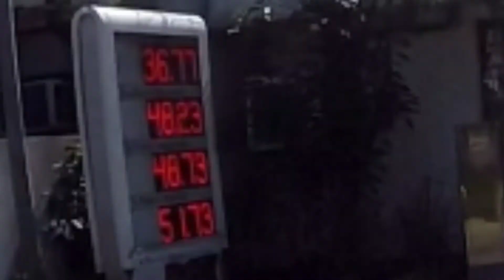New Normal (GCQ) | 10th Ave Caloocan | Motospecs (Vlog # 3)